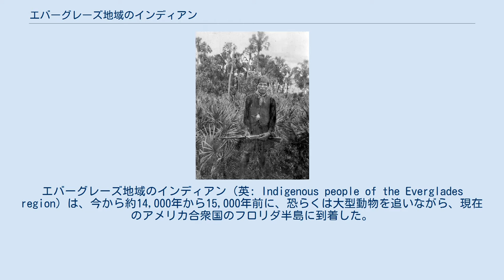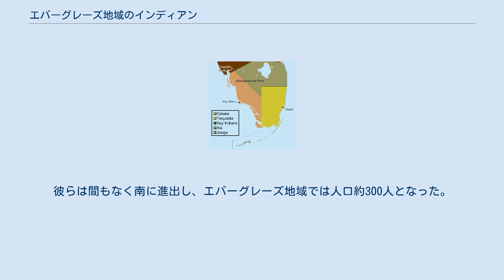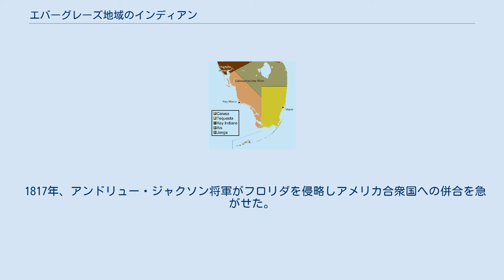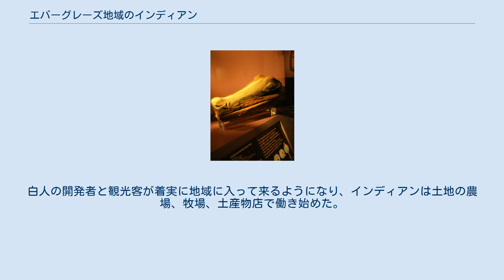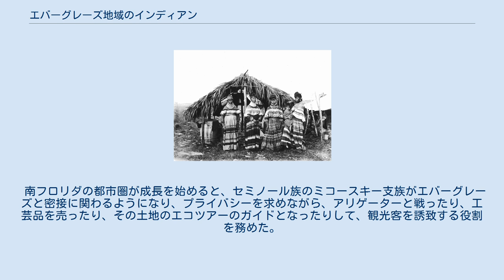エバーグレーズ地域のインディアン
エバーグレーズ地域のインディアン（英: Indigenous people of the Everglades region）は、今から約14,000年から15,000年前に、恐らくは大型動物を追いながら、現在のアメリカ合衆国のフロリダ半島に到着した。
パレオ・インディアンと呼ばれるこれらの人々は、乾燥に耐え得る植物の藪が広がるプレーリーに適応できる動物が生息する、乾燥したこの地に住み着いた。
フロリダでは11,000年ほど前に大型動物が絶滅した。
約6,500年前に気候変動が起こり、この地は雨量が増えて湿潤になった。
パレオ・インディアンは少しずつ新しい気象条件に適応していった。
考古学者は、パレオ・インディアンが新しい気象条件に適応して生んだ文化をアーケイック人文化と呼んでいる。
アーケイック人はそれ以前にこの地に住み着いていたパレオ・インディアンよりもうまくこの地の環境変化に対応し、もっていた資源から多くの道具を作り出した。
約5,000年前、気候が再度変動してオキーチョビー湖が定期的に洪水を起こし、エバーグレーズの生態系ができあがった。
 カリブ海や南アメリカに発するアラワク族の流れをくむタイノ族の祖先である、カルーサ族とテケスタ族という2つの部族が、アーケイック人文化からこの地域に現れた。
これらの人々に関する最も早い記録はスペイン人探検家によるものであり、彼らを改宗させ征服しようとしていた。
彼らは複雑な社会に住んでいたが、その存在したという証拠は今日ほとんど残っていない。
カルーサ族の方が人口や政治的な構造でも強力だった。
その領土は現在のフォートマイヤーズを中心に、北はタンパまで、東はオキーチョビー湖に、南はフロリダキーズにまで及んでいた。
テケスタ族はフロリダ半島の南東部海岸、今日のビスケイン湾とマイアミ川となっている所の周りに住んでいた。
どちらの社会もエバーグレーズ地域の様々な生態系にうまく適応していた。
かれらはエバーグレーズの中心部まで行くことも多かったが、その中に住むことはほとんど無かった。
 スペイン人との関わりができて210年以上経った後、インディアンの両部族は結束を失った。
公式記録に拠れば、戦争と疫病を生き残った者達は18世紀後半にハバナに移されたことになっている。
孤立した集団はセミノール族の社会に同化した。
セミノール族とは、クリーク族インディアンのバンドが、フロリダにいた先コロンブス期社会で生き残っていた構成員を独自の部族に統合して、北フロリダで1つの部族となったものだった。
セミノール族は1835年から1842年まで続いたセミノール戦争の間に、アメリカ軍からエバーグレーズの方向に追われた。
アメリカ軍がこの地域でセミノール族を追った時に、地域の大半を初めて探検した記録の幾らかが生まれた。
セミノール族はエバーグレーズ地域に住み続け、州全体にある6か所の居留地に作ったカジノのギャンブル収入で自立してきた。
 人類が最初にフロリダ半島に住んだのは約14,000年から15,000年前のことであり、今とは全く異なる様相をしていた。
半島の西海岸は現在の位置よりも約100マイル (160 km) 西にあった。
大きな砂丘が横たわり、乾燥した地域に特有のあたりを吹き払う風が吹き、花粉のサンプルを分析すると緑はオークの小さな林と低木の藪に限られていた。
地球上の最終氷河が後退すると、風速が弱まり、植物が増えて多様になった。
パレオ・インディアンの食料には小さな植物や野生動物が入手できていた。
動物としては剣歯虎、地上性ナマケモノ、メガネグマがいた。
更新世の巨型動物類は11,000年前頃に死に絶えた。
6,500年ほど前、フロリダの気候は完新世の気候最温暖期にあって再度変化し、雨量が増えた。
パレオ・インディアンは宿営地で多くの時間を過ごし、水源の間を移動する時間が少なくなった。
 生き残っていったパレオ・インディアンは現在フロリダ半島のアーケイック人として知られている。
彼らは大型動物のほとんどが居なくなった後で、小さな動物や魚に依存する、主に狩猟採集型の部族となった。
その先祖よりも植物への依存度が上がった。
変動する気候に適応でき、その結果として生じる動物や植物の個体数変化にも対応できた。
 アーケイック初期が始まった頃に長期間の旱魃が始まり、それがアーケイック中期まで続いた。
この半島全体で人口は減少したが、道具を使用することはこの時代に大きく増加した。
この時代...